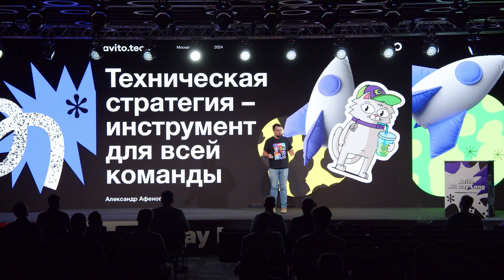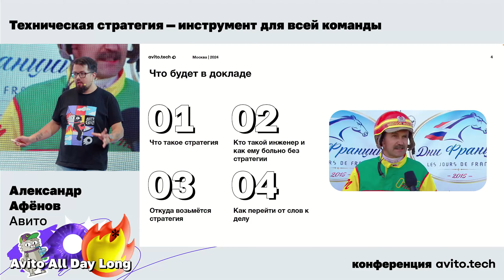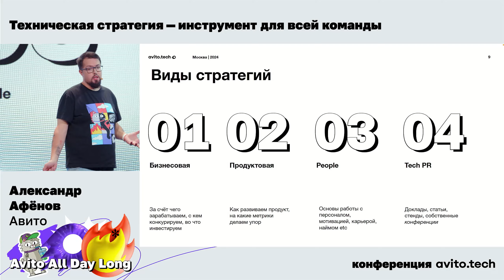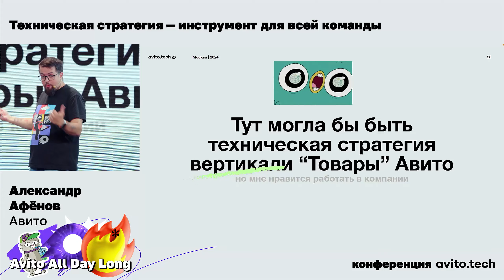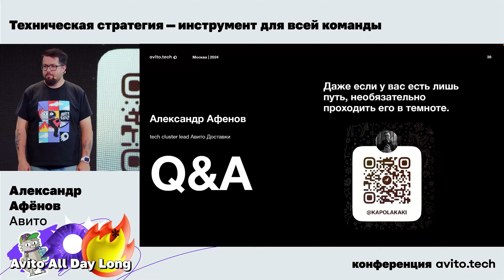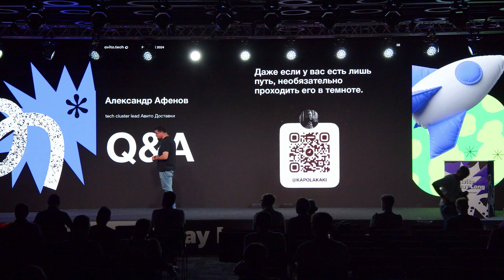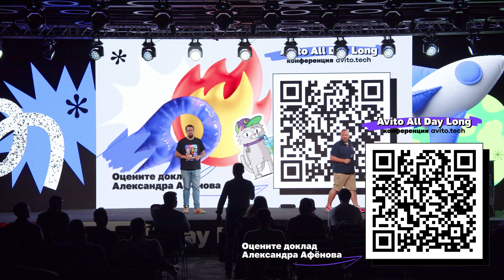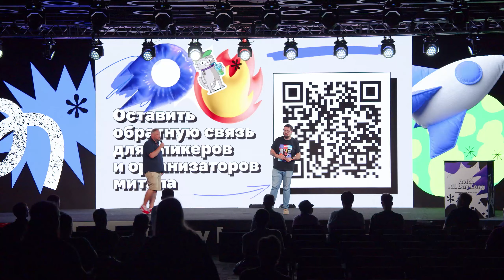Техническая стратегия — инструмент для всей команды | Александр Афёнов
Александр Афёнов, кластер-лид Авито Доставки, расскажет про всё про техническую стратегию: зачем она нужна компании, какие этапы нужно пройти для её создания и как она может быть полезна инженеру. Во время выступления Александр ответит на вопросы про стратегию, которые часто подвисают в воздухе: как на неё может повлиять обычный инженер и нужна ли она маленьким компаниям.

В конце выступления Александра — секция «вопрос-ответ» со зрителями из зала про техническую стратегию и кейсы, которые упоминались в докладе.

00:00 | Интерактив
00:44 | Вступление
02:35 | Что такое стратегия?
03:45 | Виды стратегий
05:43 | А можно без стратегии?
06:22 | История!
08:30 | Стратегия – удел крупных компаний?
09:29 | Кто такой инженер?
11:04 | Кольцо боли
12:25 | Влияние на инженеров
13:31 | Где взять стратегию?
13:41 | Процесс рождения технической стратегии
15:29 | Может ли инженер повлиять на стратегию?
16:53 | Из чего состоит стратегия
20:26 | Реализация стратегии
22:06 | Tech Design Review
22:42 | Что делать, когда стратегия реализована
23:34 | Польза для инженера
24:21 | Итог
25:00 | Вопросы